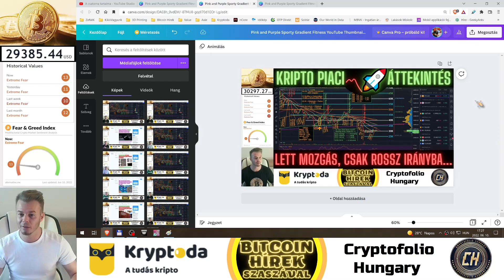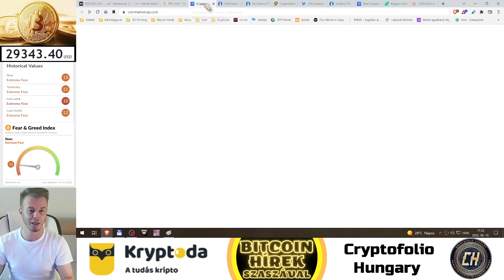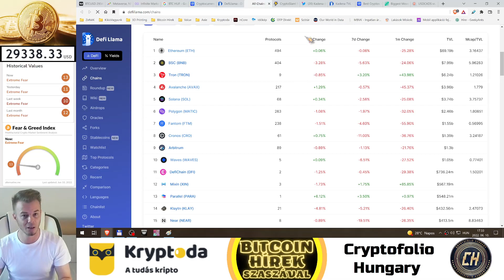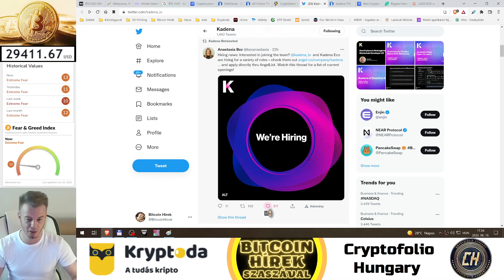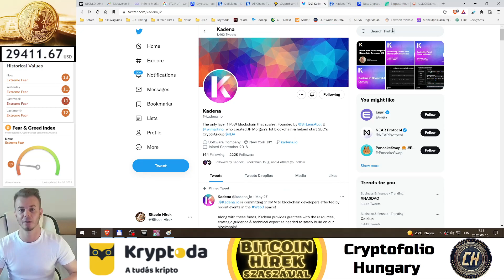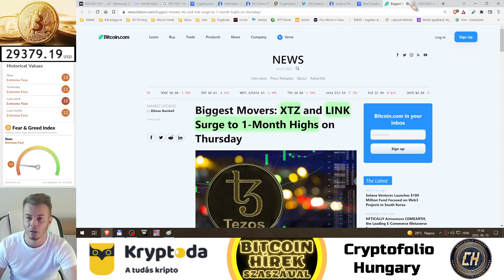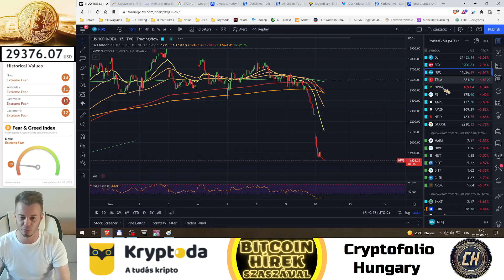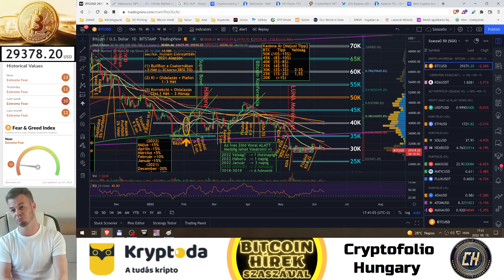Bitcoin Hírek (736) - Kripto Piaci Áttekintés - Lett Mozgás, csak Rossz irányba...